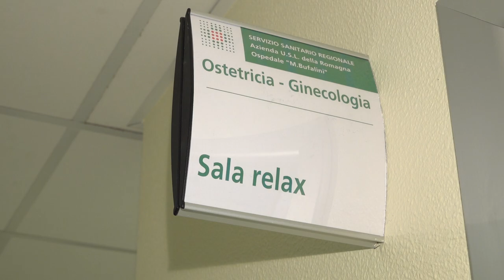Il parto in acqua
La coordinatrice ostetrica del reparto di Ginecologia ed Ostetrica dell'Ospedale Bufalini, Gilda Sottile, spiega l'utilità di disporre di una vasca nella sala parto per permettere alle donne che lo desiderano di praticare questa importante tecnica di controllo del dolore.